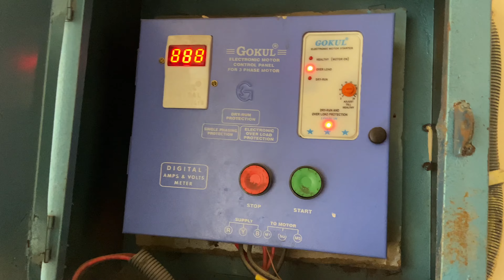మా అమ్మ ఒక్కరోజు లో చేసే పనులు..ఇంటి పని చేస్తూ తన బోటిక్ ని కూడా చూసుకుంటుంది😍@krishnakasarlavlogs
Hi! I’m Sai Krishna Reddy Kasarla, a professional Hotel Management and Techie person working as Business Analyst in US Firm.